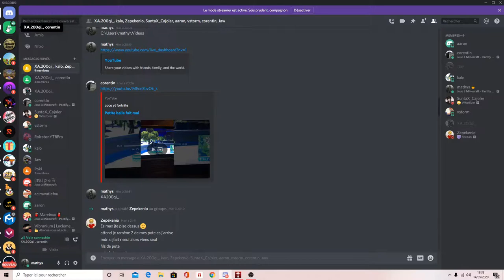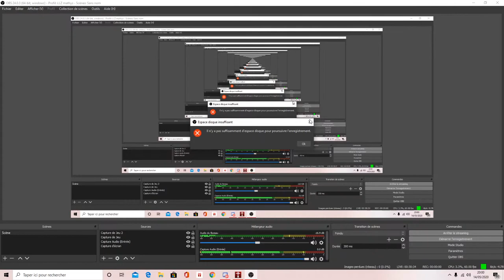live minecraft funcraft pvp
config pc :
gtx 1660
i5 9400
8 gb ddr4 2666 mhz